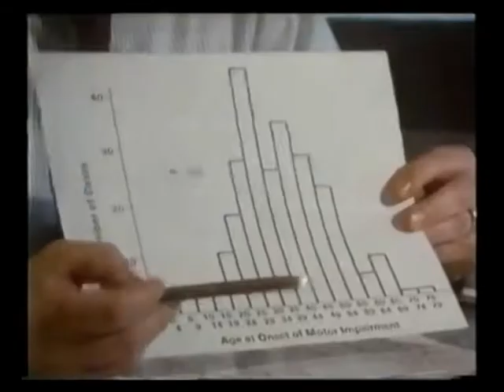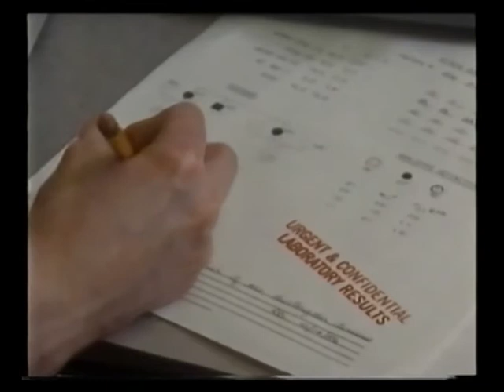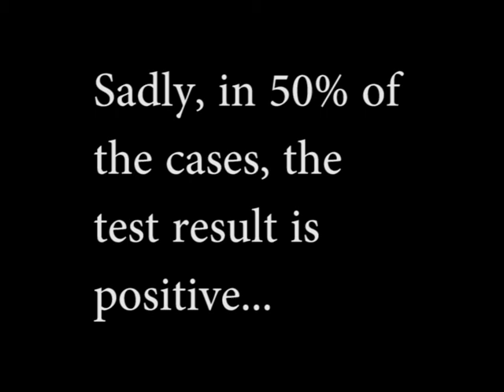Huntington's Disease: gene testing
Genetic testing for Huntington's Disease. From the Life Revolution 1988.